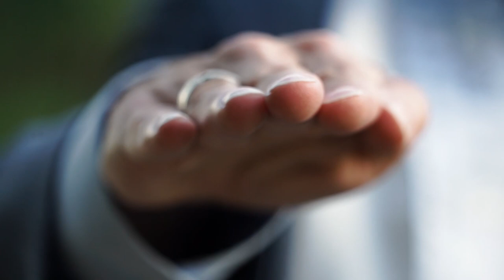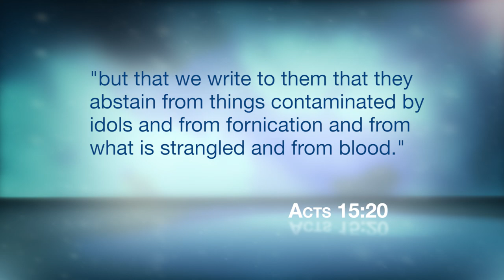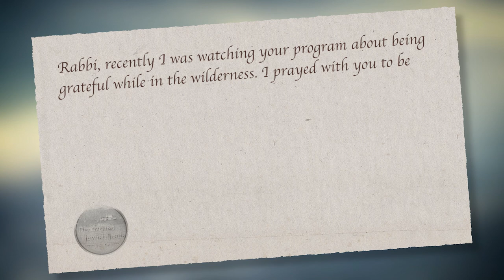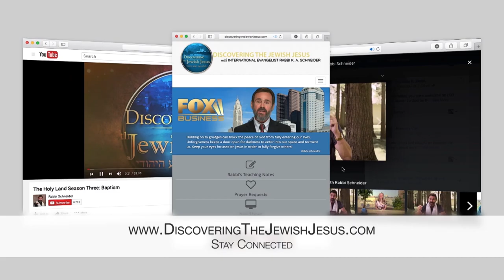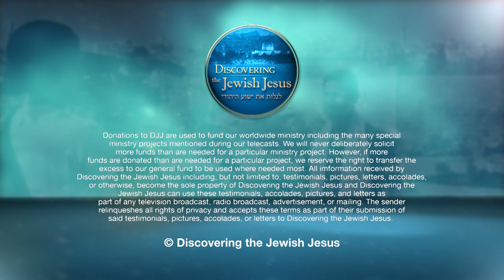How Judaism and Christianity Separated: The Revolt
From a Desktop, click show more to view all links and the show description.

Judaism and Christianity are separate religions, but God actually intended for them to fulfill one another. What led to the separation of these movements? How can we reconcile them today? Get answers to these questions and more in this series by Rabbi K. A. Schneider. In this series, you will come to understand the key points in the history of their separation; including the effects of anti-semitism, the written and oral laws, the inclusion of the gentiles, and so much more!

Click here to order the series: How Judaism and Christianity Separated